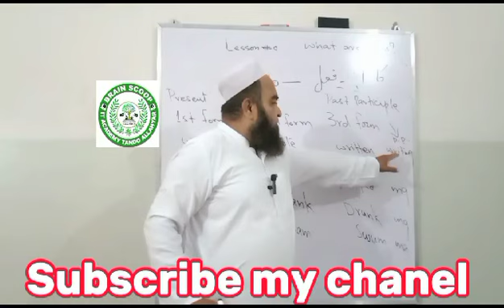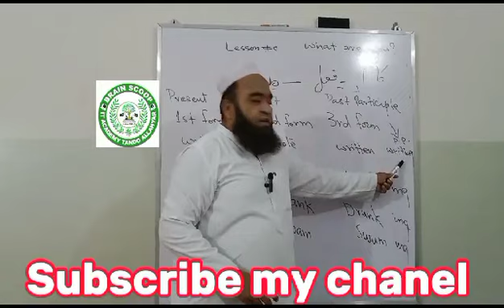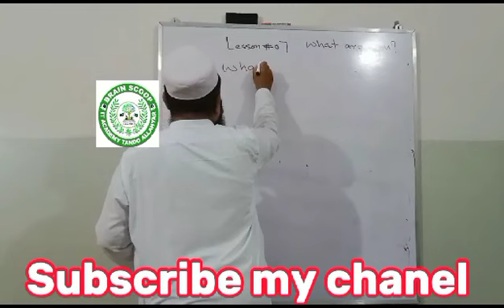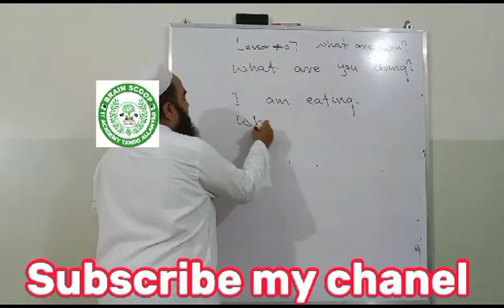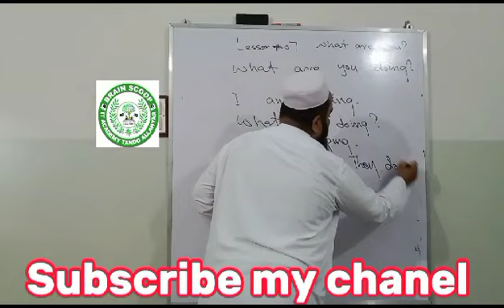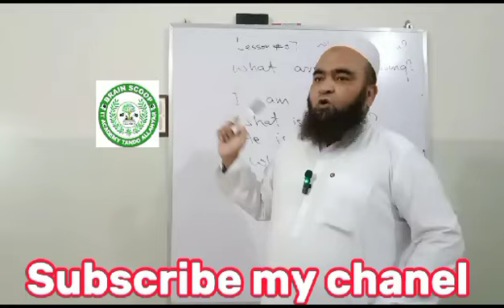What Are You Doing Lesson 07 Worldcup2023 videoviral Muneer mlog